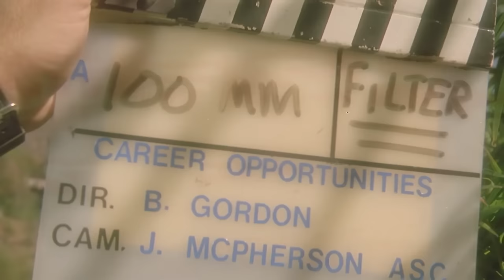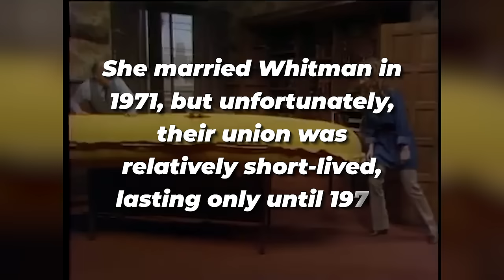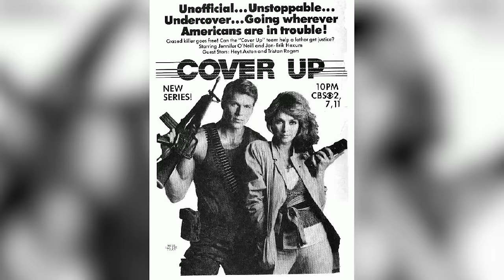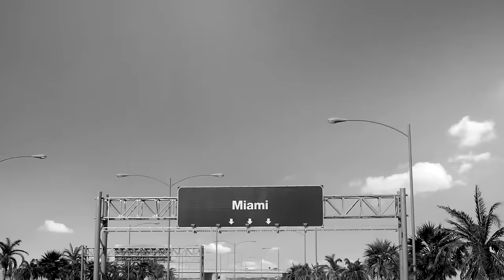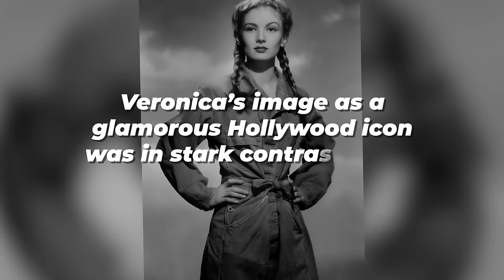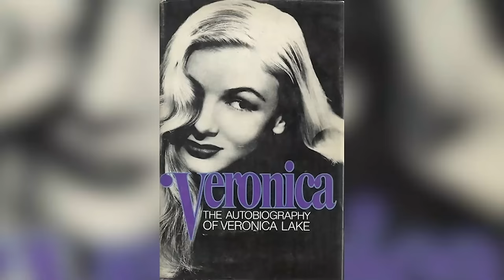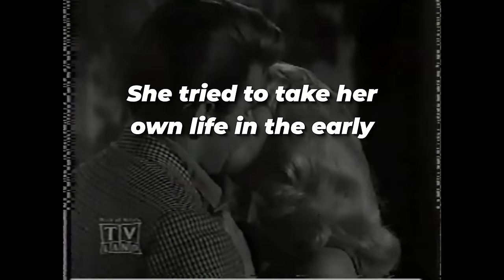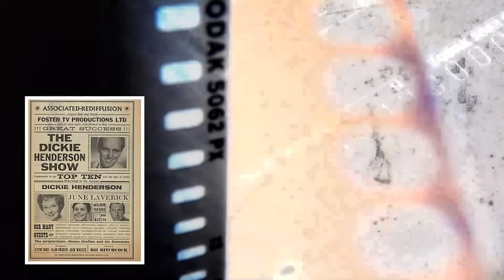Why Jan Smithers Suddenly DISAPPEARED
Jan Smithers was a rising star, capturing hearts as Bailey Quarters on 'WKRP in Cincinnati.' Then, as suddenly as she appeared, she vanished. But why? What happened to Jan Smithers, the actress who seemed destined for an endless climb in Hollywood? Today, we're diving deep, beyond the scripts and the screen, to uncover the real story behind her abrupt disappearance. It's a tale not just of a celebrity stepping back, but a journey that challenges what we think we know about the glittering world of fame. This is the untold story of Jan Smithers – why she really left, and what she left behind.